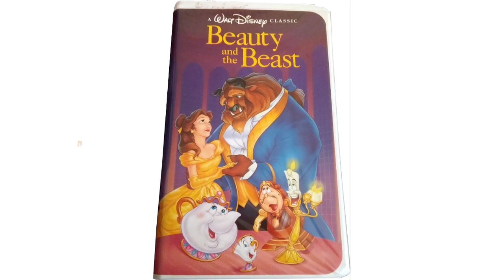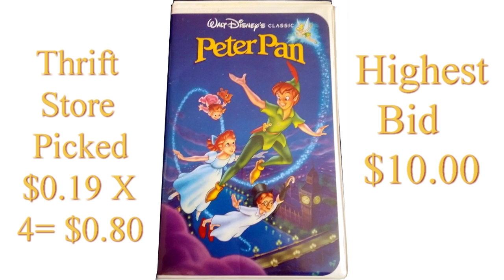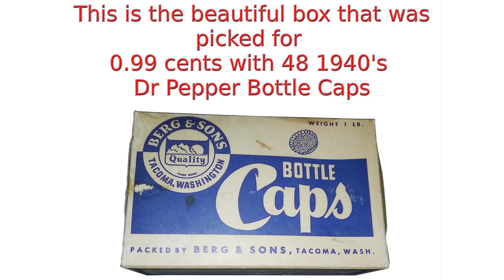What Five Items Sold On Ebay #17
Sands Of Iwo Jima 1999 John Wayne Colorized
Disney The Classics Black Diamond VHS Tapes
Beauty And The Beast
Jungle Book
Bambi
Peter Pan
Disney 1977 Winnie The Pooh Lamp and Nightlight The Dolly Toy Company
Elvis Frankie and Johnny LP
Dr Pepper 1940's Crown Cork Bottle Cap